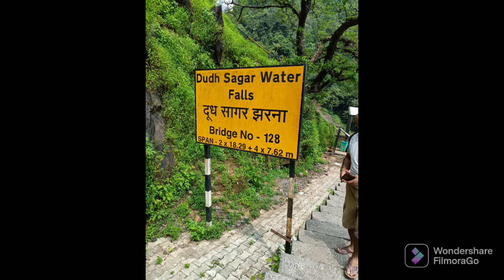Goa Trip Dudhsagar Waterfall | ଗୋଆ ର ଦୁଧ୍ ସାଗର ଝରଣା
Dudhsagar Waterfall Goa
Dudhsagar Waterfall is very beautiful attached of Goa
Dudhsagar Waterfall is most popular waterfall in the Goa
Sooo beautiful place